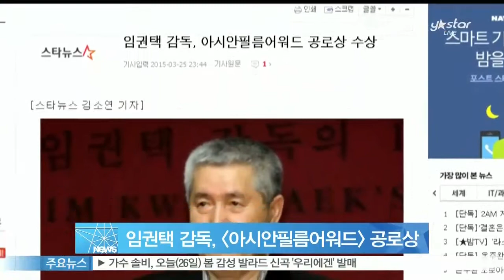임권택 감독, [아시안필름어워드] 공로상 수상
임권택 감독이 아시안필름어워드에서 공로상을 수상했습니다.

임권택 감독은 지난 25일 중국 마카오에서 열린 [제9회 아시안필름어워드]에서 공로상 수상자로 무대에 올랐는데요.

아시안필름어워드 측은 '임권택 감독의 작품은 인간 본성의 깊은 이해와 행동, 성찰을 통해 그 시대를 드러내는 상징'이라며 선정 이유를 밝혔습니다.

한편 임권택 감독은 시상식 이후 [제39회 홍콩국제영화제]에 참석해 102번째 작품인 [화장]을 관람한 관객들과 만납니다.